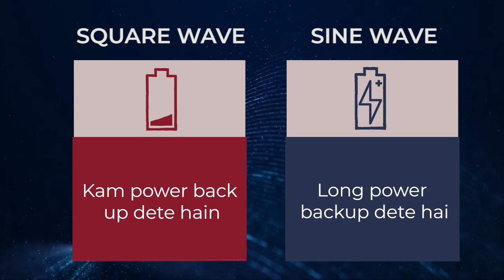Sine wave v/s square wave inverter - कौनसे प्रकार का इन्वर्टर घर के लिए बेस्ट है?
Doston, iss video mein jaane kaunse prakaar ka inverter - sine wave ya square wave aapko apne ghar ke liye chunna chahiye aur inn dono ke kya faydey aur nuksaan hai.
Kaunsi technology hai nayi aur damdaar aur kisse karein aap goodbye. Inverter khareedne sey pehle ya order karne sey pehle kripya yeh video zaroor dekhein.
LockTheDeal pe bhi hai bohot saare behtereen companies ke inverters aur batteries and combo deals.

Koi sawal ya Order Place Karne ke Liye WhatsApp Kare / 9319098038

LockTheDeal website aur App hai sirf retailers aur dealers ke liye. Yeh hai Energy category ka AMAZON aur yaha electrical ke products bhi milte hain. Lagti hai yaha har Tuesday aur Thursday deals jahan aapko milenge discounts aur offers!